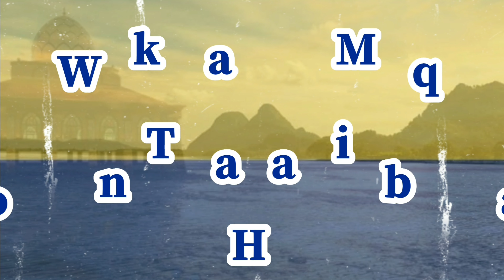udang rebung gulai lemak cili padi